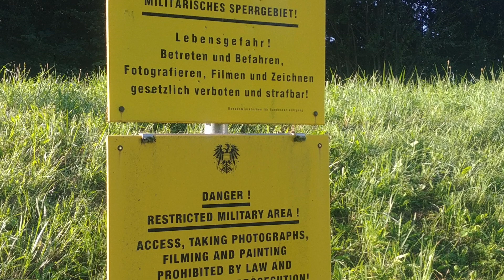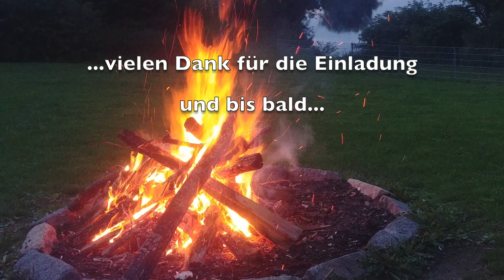AMRS Fieldday 2023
Am 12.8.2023 lud die AMRS Waldviertel zum Fieldday beim Stadtsee Allentsteig ein. Viele Funkamateure trafen sich zum Meinungsaustausch und neben Gerätevorführungen wurde auch der 50er von Martin - OE3EMC gefeiert. Der Ausklang dieser bestens organisierten Veranstaltung wurde beim Lagerfeuer zelebriert...